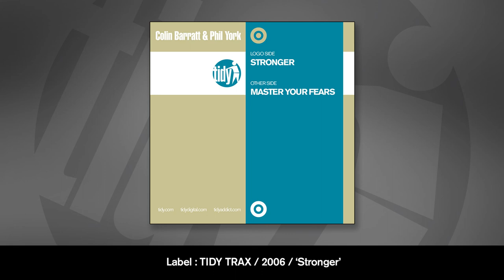Colin Barratt & Phil York - Stronger